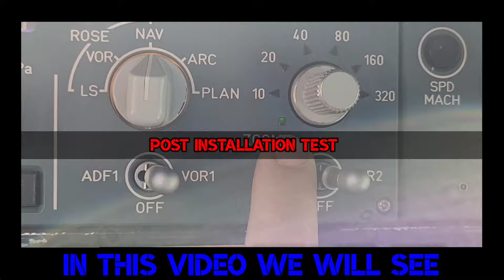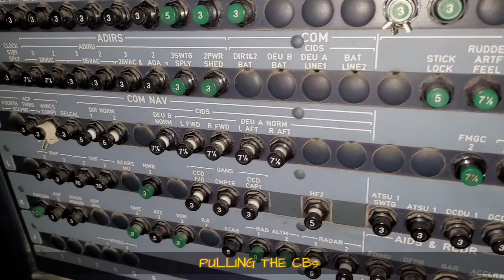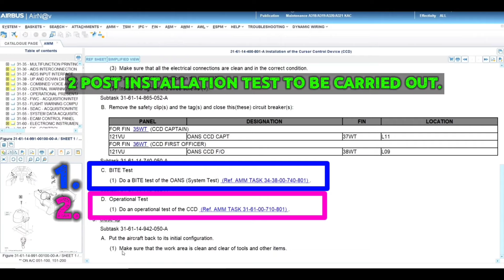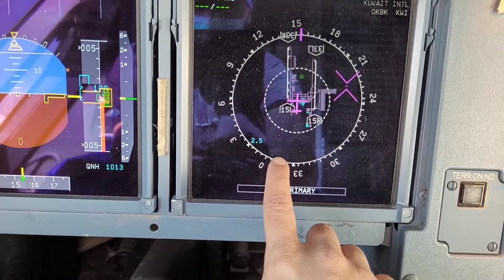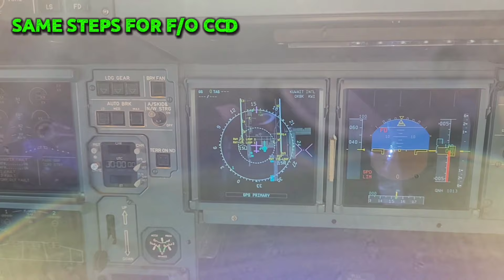CCD-CURSOR CONTROL DEVICE OF OANS ONBOARD AIRPORT NAVIGATION SYSTEM IN AIRBUS A320 INSTALLATION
1. Do you know how to install CCD Cursor Control Device of OANS onboard airport navigation system in AIRBUS A320?
2.How to find installation AMM reference from AIRNAV?
3.Which ATA chapter it comes if not 34 navigation?
4.How to do Post installation test?

Watch this TECHVLOG to find out.

Timecode
00:00 Intro
00:43 AMM reference
01:13 Installation
02:47 Post-installation TEST

AIRBUS COCKPIT CLOCK : HOW TO USE AND SET AIRBUS COCKPIT CLOCK??-

HOW TO CRIMP BIG SIZE LUG AND THE WIRE OF GAUGE 6 OF AIRCRAFT WIRING AS PER SWPM

Motivate and Support us to make more videos like this by freely🆓

😎Knowledge increase by sharing not by saving.
So do SHARE ⏩ this video further.

Hit LIKE 👍🏻 & COMMENT⌨️

Keep watching and Take care.